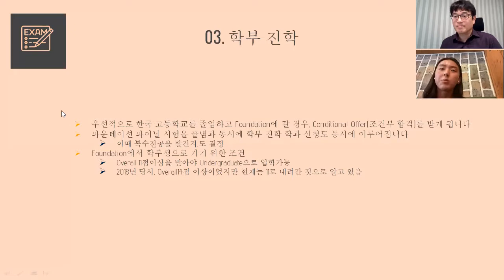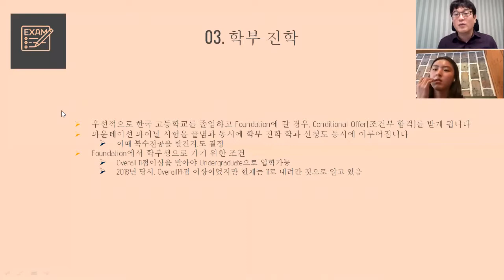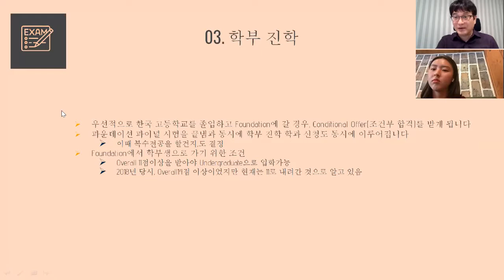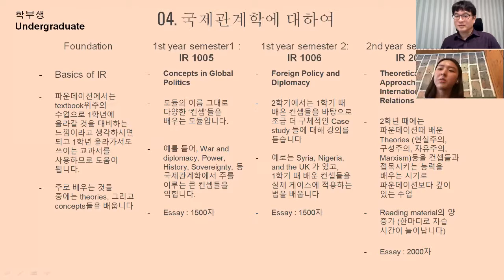St. Andrews (세인트 앤드류스) 인문사회 파운데이션 | 국제관계학 재학생 | 국제관계학 소개 | 대학생활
St. Andrews 국제학과와 심리학의 수업방식에 이어 파운데이션 과정을 마친 후, St. Andrews 학부에 진학하는 과정과 인기 있는 학과 중 국제관계학에 관련하여 설명하는 영상입니다.

세미나 관련하여 더 궁금한 점이 있으시면 아래 링크를 참고해 주시거나 저희 사람사랑유학원으로 연락 주시기 바랍니다.
친절히 상담해드리도록 하겠습니다.